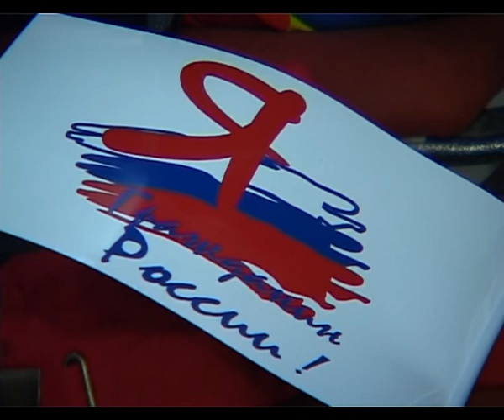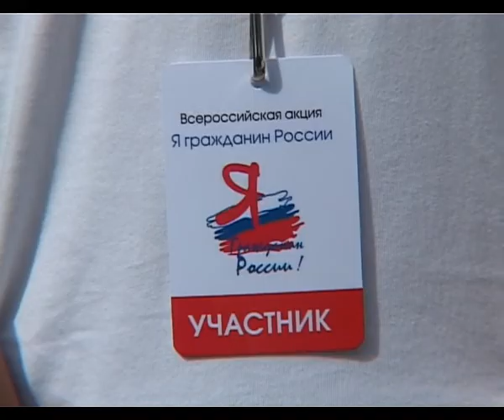«Я — гражданин России».